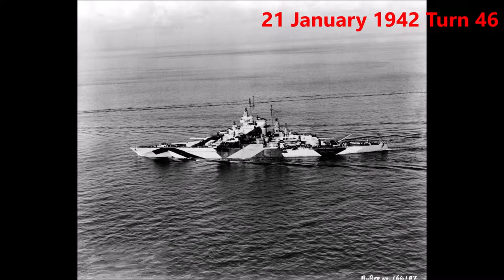War in the Pacific AE - Lodrik vs. Heiden: Massive JAPANESE attack - 21 Jan 42 Combat & Analysis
Lodrik ordered a massive assault on our front lines in China.  In what can only be described as the largest land battle to date in this campaign, much is at stake.  Will our brave Chinese fighter prevail, or will the never-ending hordes of Axis invaders prevail and punch a hole in our lines?

In the Coral Sea, the Kido Butai heads north away from New Caledonia, but for how long?  A suspicious looking convoy north of its position may hold the answers as to the longevity of Kido Butai's latest foray into South Pacific waters.

Finally, in the Dutch East Indies (DEI), no fewer than six enemy task forces comprised of cruisers, battleships and carriers are sighting advancing on three separate axes.  Is this the big invasion we have been waiting for?

My Discord Server, ALL are welcome!

Photo captions:
(Thumb) Japanese tanks burning on a road.
(1) USS California BB44 smoldering at Pearl Harbor, Dec 1941.
(2) USS California working up near Puget Sound, WA in 1944.